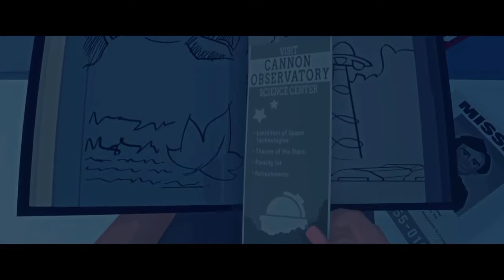Virginia: Gameplay Demo: